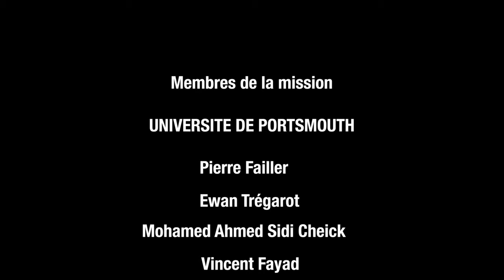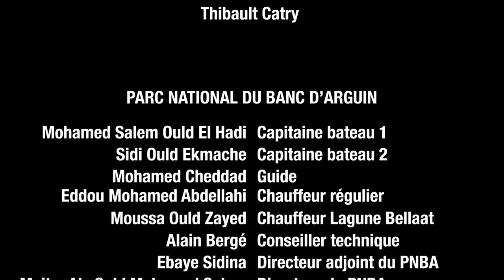Mauritanie (PNBA) un des plus grands parcs d'Afrique de l'Ouest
Le parc national du banc d’Arguin (PNBA) (The largest African coastal and marine protected Area) est une réserve naturelle de Mauritanie, fondé en 1976 par décision du président de la toute jeune République Islamique de Mauritanie, Mokhtar Ould Daddah en concertation avec le naturaliste français Théodore Monod. Couvrant un tiers du littoral mauritanien, il s'étend de la pointe Minou au nord (au-delà du cap d'Arguin) jusqu'à la ville de Mamghar au sud (située au-delà du cap Timiris), et comprend également les îles d'Arguin et de Tidra. Sa surface atteint 12 000 km2 partagés entre partie maritime (l'océan Atlantique) et partie continentale (le désert du Sahara). Le PNBA est donc un des plus grands parcs d'Afrique de l'Ouest, devenu site Ramsar en 1982 et site du Patrimoine mondial de l’Unesco en 1989. Le Parc joue un rôle capital pour le maintien de la biodiversité marine et la protection de l'écosystème du Golfe d'Arguin, pièce maîtresse du renouvellement des ressources halieutiques à l'échelle de la ZEE Mauritanienne et, sans doute, plus largement à une échelle sous-régionale. Conservation de l’environnement naturel et développement durable des populations sont les objectifs principaux du PNBA.

L’objectif de l' étude est de conduire une évaluation de la valeur économique des ser-vices écosystémiques rendus par les différents écosystèmes du PNBA en prenant plus particu-lièrement en compte la contribution du Parc aux pêcheries opérant dans la ZEE nationale ainsi que la capacité des écosystèmes (herbiers et vasières surtout) du PNBA à absorber et stocker le car-bone. Elle va, dans le même temps, contribuer à apporter de nouvelles informations et données (notamment sur les biocénoses) et améliorer les connaissances existantes.

Les résultats de ce travail doivent renforcer l’argumentaire quant au rôle conséquent du PNBA en tant qu’aire protégée notamment dans le contexte du changement climatique et de la politique nationale d’adaptation. A ce titre, dans le cadre du programme national de la Mauritanie vis-à-vis du changement climatique et des possibilités que cela offre pour l’accès aux Fonds Climat pour l’atténuation des effets du changement climatique et l’adaptation à ceux-ci, l’étude de la fonction d’absorption et de séquestration carbone par les écosystèmes marins du PNBA sera particulièrement détaillée.